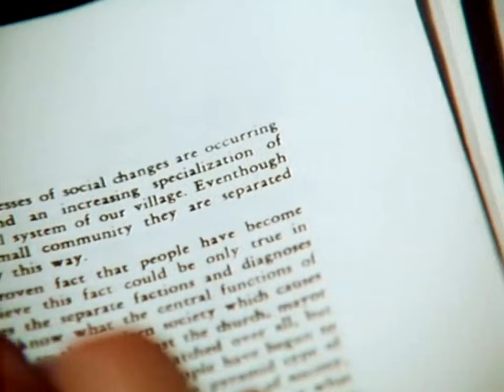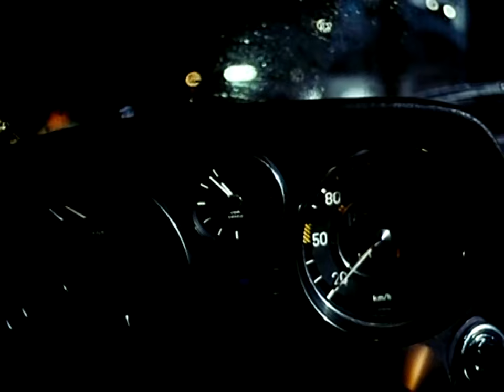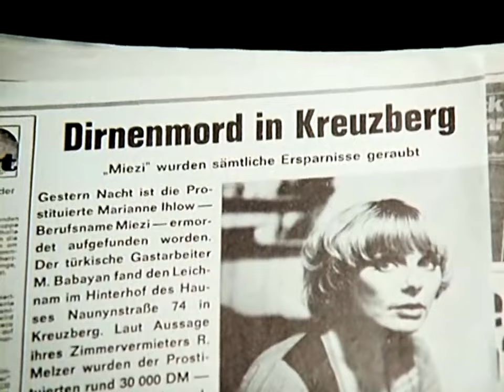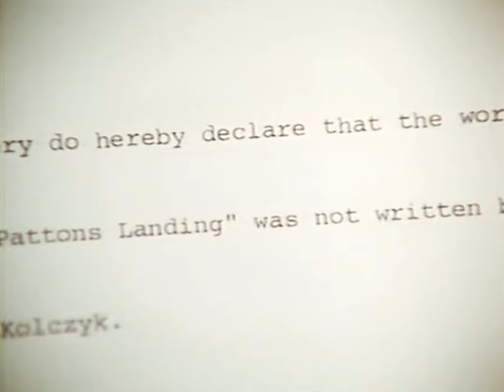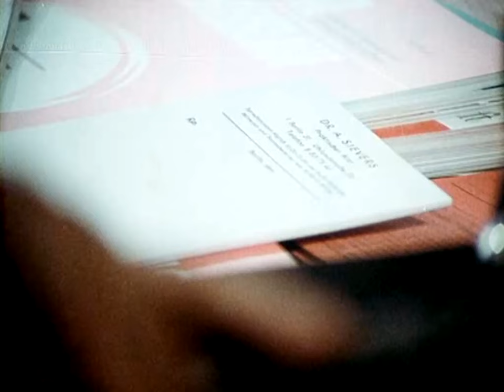Einer von uns beiden (1974) von Wolfgang Petersen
Einer von uns beiden ist ein deutscher Thriller aus dem Jahr 1974. Der erste abendfüllende Kinofilm von Wolfgang Petersen basiert auf dem gleichnamigen Roman, den Horst Bosetzky 1972 unter dem Pseudonym -ky veröffentlicht hatte.

Handlung

Vergebens versucht der gescheiterte Student Bernd Ziegenhals, einen Verlag für seinen Roman zu finden. Durch Zufall entdeckt er, dass die Doktorarbeit des renommierten Soziologie-Professors Kolczyk ein Plagiat, eine Übersetzung der Arbeit eines US-amerikanischen Autors ist und beschließt, Kolczyk zu erpressen. Der geht zunächst auf Ziegenhals' finanzielle Forderungen ein, verbindet seine Unterschrift unter einen ersten Scheck über 10.000 DM jedoch mit einer unverhohlenen Kampfansage an den jungen Mann, dass einer von beiden dabei auf der Strecke bleiben werde.

Da Kolczyk es nicht ertragen kann, seine Reputation und gesamte Existenz vom Wohlwollen eines Erpressers abhängig zu wissen, beginnt er insgeheim Erkundungen über Ziegenhals einzuholen. Er gibt sich seinen Mitbewohnern gegenüber als dessen Onkel aus und macht seine neue Adresse ausfindig, und dabei auch die Bekanntschaft von Miezi, einer Mitbewohnerin und Freundin von Ziegenhals. Mit ihr verabredet er sich später am Abend, um sich ausführlicher mit ihr zu unterhalten, doch Miezi taucht nicht am vereinbarten Treffpunkt auf. Diese hatte Stunden zuvor ein unerfreuliches Zusammentreffen mit Kalle Prötzel, ihrem früheren, nun vorzeitig aus der Haft entlassenen Zuhälter, gerade als Miezi den Beschluss gefasst hatte, ein neues Leben beginnen zu wollen. Als die Prostituierte am nächsten Morgen tot aufgefunden wird und ihre gesamten Ersparnisse verschwunden sind, bringt das sowohl den so plötzlich zu Geld gekommenen Ziegenhals, als auch Kolczyk, der zur Tatzeit mit Miezi verabredet war, in Erklärungsnot. Ziegenhals überzeugt seinen ehemaligen Professor, ihn der Polizei gegenüber als persönlichen Sekretär auszugeben, dem er mit einem Darlehen ausgeholfen habe. Seine Verabredung mit Miezi erklärt Kolczyk mit einer wissenschaftlichen Studie zum Thema Prostitution, was Kommissar Rannow mit gewisser Skepsis zur Kenntnis nimmt.

Als eine der monatlichen Zuwendungen ausbleibt und Ziegenhals den Professor zur Rede stellt, präsentiert der von einer USA-Reise zurückgekehrte Kolczyk eine eidesstattliche Versicherung des US-Autors, dass die wissenschaftliche Arbeit im Original von Kolczyk selbst stamme. Er erklärt sich jedoch bereit, von einer Anzeige gegen Ziegenhals absehen zu wollen, um unnötiges Aufsehen zu vermeiden. Ziegenhals ist konsterniert. Als er jedoch herausfindet, dass es sich dabei nur um einen Bluff handelt und der Autor der Arbeit bereits verstorben ist, erhöht er seine finanziellen Forderungen an den Professor. Doch dessen Gegenwehr ist skrupellos. Ein Psychospiel greift ins Nächste. Als Ziegenhals schließlich eine Beziehung mit Kolczyks Tochter Ginny anfängt, beginnt zwischen den Kontrahenten eine Auseinandersetzung auf Leben und Tod, bis einer von beiden nichts mehr zu verlieren hat.

Besetzung:
    Klaus Schwarzkopf: Prof. Rüdiger Kolczyk
    Jürgen Prochnow: Bernd Ziegenhals
    Elke Sommer: Miezi
    Ulla Jacobsson: Reinhild Kolczyk
    Kristina Nel: Ginny Kolczyk
    Walter Gross: Opa Melzer
    Anita Kupsch: Sekretärin
    Berta Drews: Mutter Braats
    Otto Sander: Rulle Ruhlsdorff
    Claus Theo Gärtner: Kalle Prötzel
    Gunther Beth: Kronert
    Peter Schiff: Kommissar Rannow
    Ortrud Beginnen: Babsy
    Wolf Roth: Hohenberg
    Fritz Tillmann: Dr. Sievers
    Tilo Prückner: Drögnitz